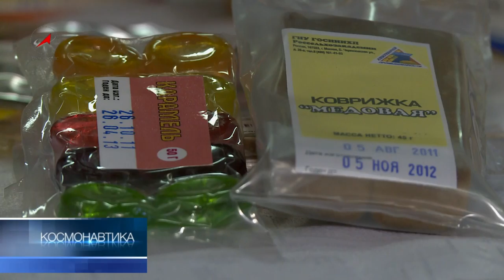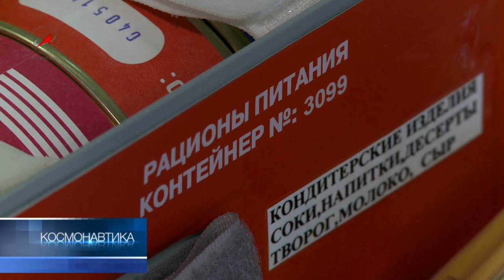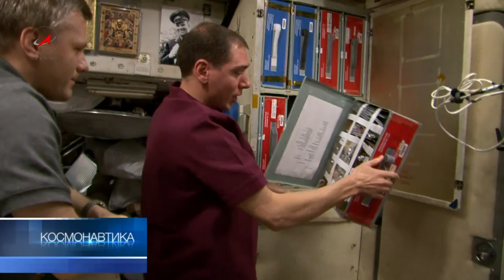Космические калории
Тюбики с едой в космосе уже не актуальны. В такой таре в космос попадают только соусы. Сегодня космонавты питаются, как опытные туристы: свежие фрукты, овощи и вполне земные консервы. В будущем диетологи планируют разнообразить меню космонавтов, например, сырокопчеными колбасами.